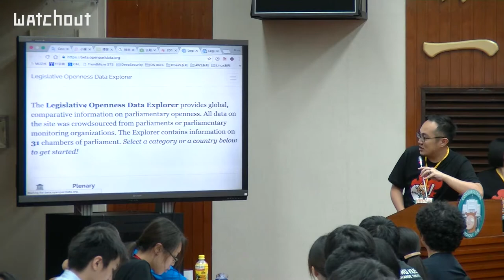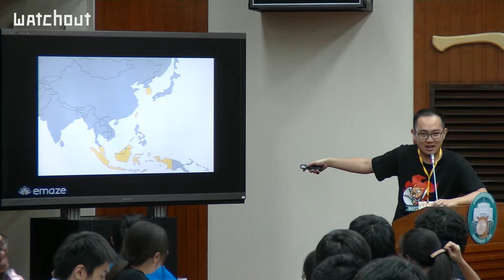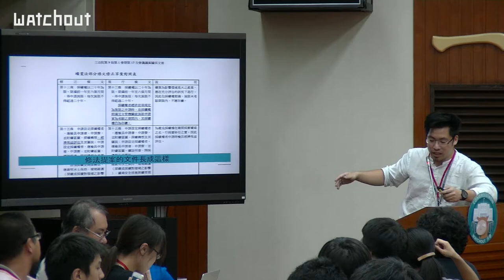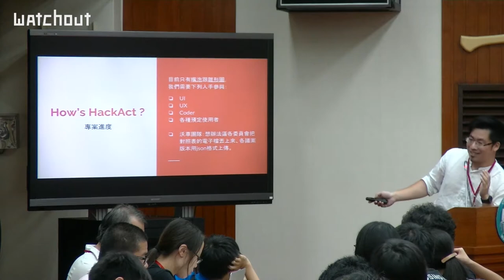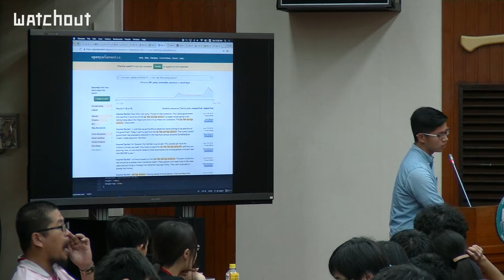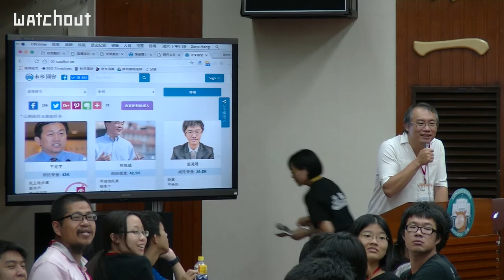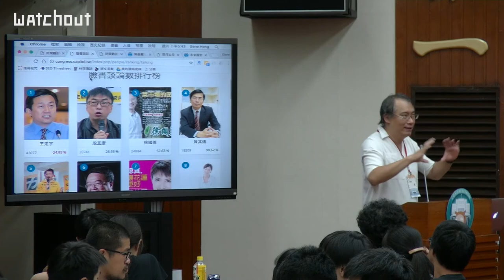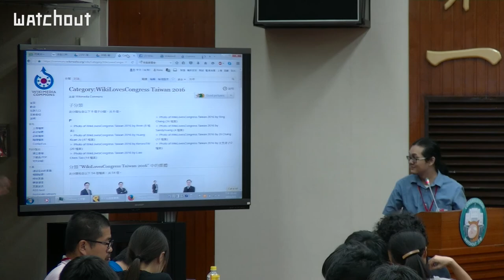【沃草】開放國會松：黑客松發表、結尾